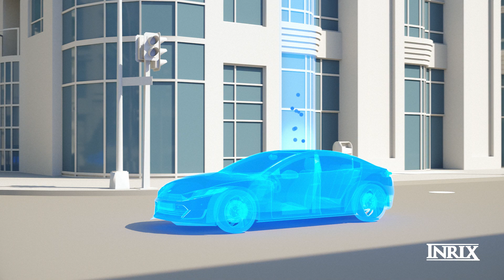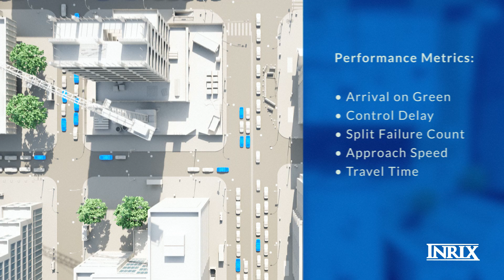INRIX Signal Analytics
INRIX IQ Signal Analytics is the first cloud-based application that uses big data from connected cars to help traffic professionals identify and understand unnecessary delays at signalized intersections areawide – no hardware or fieldwork required.

By transforming trillions of data points into easy-to-understand summaries, charts, and data visualizations, Signal Analytics will help you quickly answer almost any intersection-related question you might have systemwide.